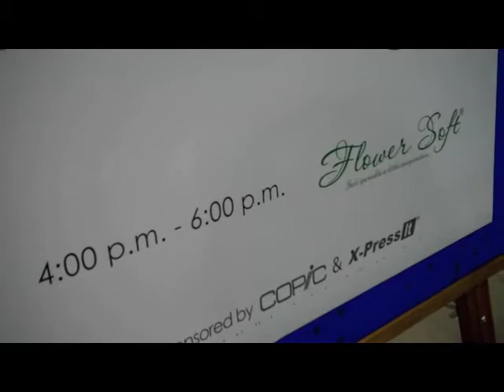Splitcoast at CHA 2010 with Flower Soft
Watch the action that happened at the Splitcoaststampers booth at the CHA 2010 in Chicago. Enjoy a tiny flower make and take with Flower Soft!